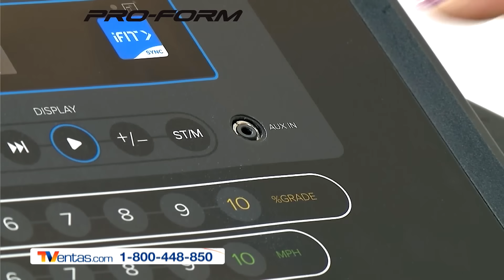CAMINADORA PROFORM SPORT 5.0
- Motor de 2.5 HP
- Velocidad de hasta 16 km/h
- Inclinación digital hasta 10%
- Bluetooth, permite conectar su tablet o celular a la caminadora descargando la aplicación iFit® Smart. Disfrute del seguimiento automático de sus estadísticas y clases de entrenamiento con cambios automáticos de velocidad e inclinación
- Pantalla de alto contraste de 5 pulgadas que indica velocidad, tiempo, distancia, calorías y frecuencia cardíaca
- Puerto auxiliar de audio con dos parlantes de 2 pulgadas
- Amortiguación ProShox que ayuda a reducir impacto en sus articulaciones y espalda
- Ventilador de entrenamiento Coolaire
- Soporte para tablet
- Diseño SpaceSaver, para plegar y elevarlo liberando espacio
- Compatible con banda de pecho para lectura de frecuencia cardíaca (no incluida)
- Dimensión de la banda: 46 x 127 cm
- Usuarios de hasta 300 libras
- Color: negro
Incluye:
- Membresía iFit por 90 días
- Llave de seguridad
- Manual en español